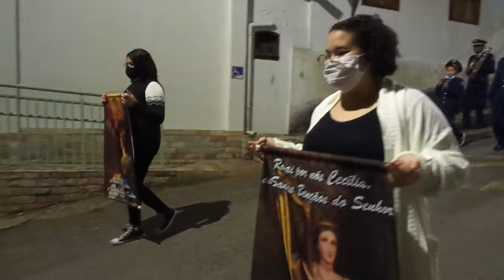GINSOL 122 ANOS SOCIEDADE MUSICAL SANTA CECÍLIA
EDIÇÃO AFRÂNIO SILVA